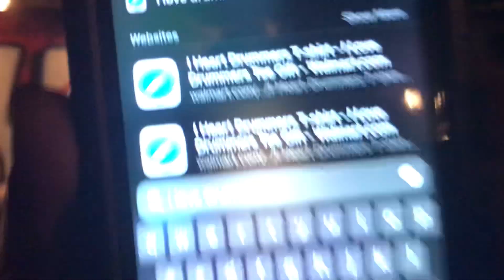🌙 4 months in 9 minutes 🪐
ty for watching this took a long time to edit and i really appreciate it

byeeee i hope u r doing okay & boycotting starbucks and mcdonald's muahaha (╯°□°)╯︵ ┻━┻